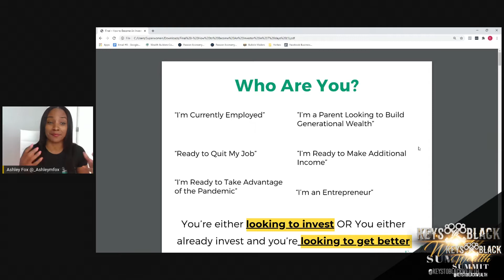Keys to Black Wealth Virtual Summit ATL Recap Video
October 17th & 18th we held our second virtual event only this time we added our physical event as well. We featured over 25 speakers from entrepreneurs to influencers, business minds, community activist, forward thinker, and many more. We also had a conversation with @davidbanner where he gave us his perspective on giving the keys.
Co-Founders:
David DeBerry ll
Brandy Avery
Lemar Pughsley
Frank Cage